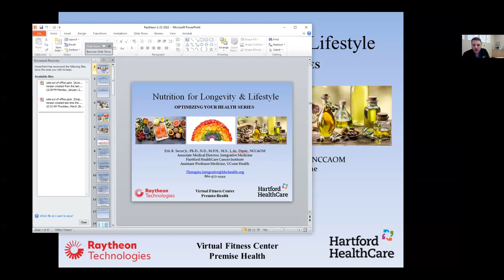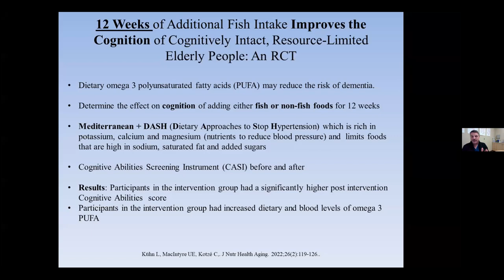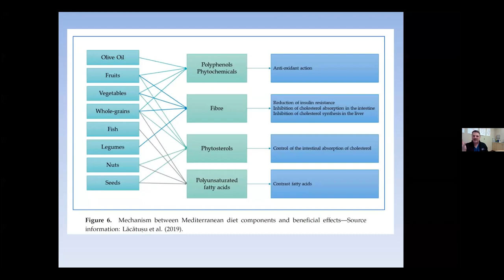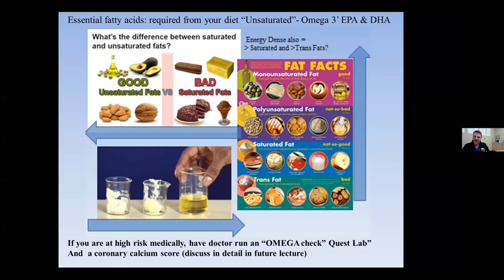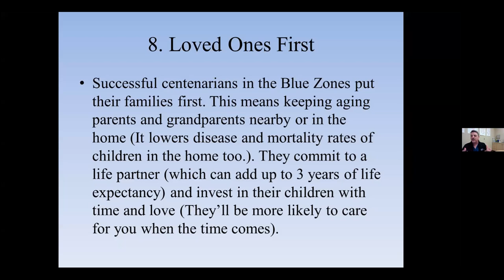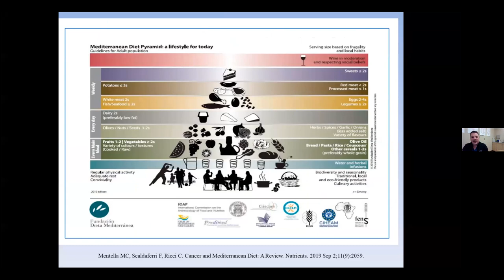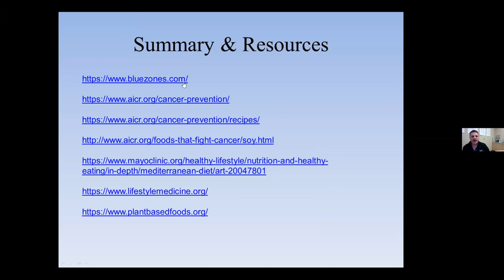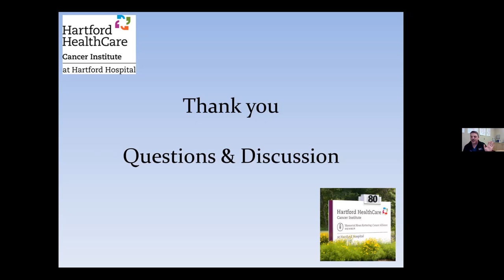Nutrition for Lifestyle and Longevity with Dr. Secor of Hartford Healthcare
Watch Dr. Secor as he discusses the common sense approaches to the Mediterranean/Blue Zone eating pattern, the research behind the Mediterranean eating pattern, and motivation and tips to help you transition and adapt to healthy eating as a lifestyle change.